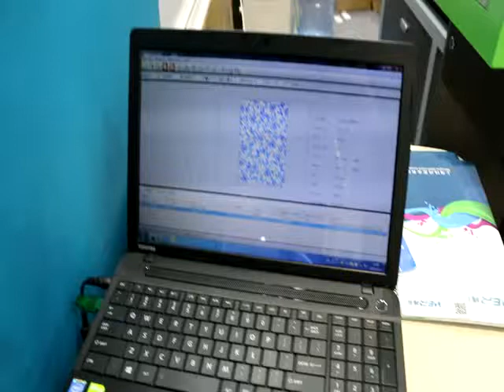WER-ED4212UV ,A2 size two head uv led flatbed digital printer on AD&SIGN fair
Set up in 2009, WER has become one of the most reliable manufacturers of digital products in China. At present, WER concentrates to develop, manufacture and market digital printing facilities and environmental protection solvent ink. WER headquarters (Branch: Shanghai WER-China Digital Technology Equipment Co.,Limited), with 3000m2 plots and over RMB10 million invest, is located in China old industry base. WER products have been exported to more than 50 countries and regions all over the world since found。